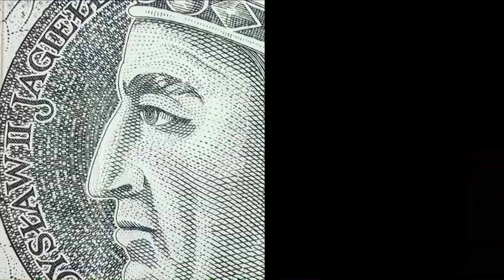Wywiad gospodarczy: Maciej Wośko rozmawiał z Adamem Łąckim, prezesem Krajowego Rejestru Długów